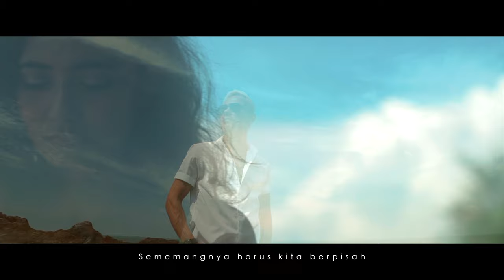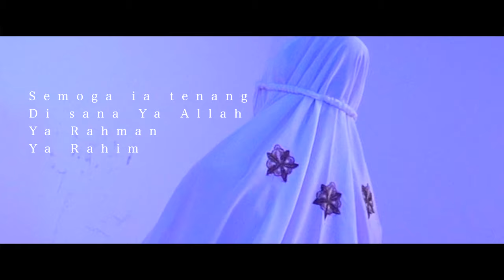Iskandar Ismail – Menanti Mu Disana (Official MV) 4K HD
Iskandar Bin Ismail, atau lebih mesra dikenali sebagai Isk bakal mengeluarkan single terbarunya setelah menghasilkan dua buah album sebelum ini, iaitu Menanti Mu Disana hasil nukilan Addy Cradle sebagai Senilagu dan Jaybon sebagai Senikata.

Lagu berjudul Menanti Mu Disana ini mengisahkan seorang pemuda yang mengimbau kembali detik-detik bersama kekasihnya apabila berjauhan. Dia terkenangkan nasib hubungan mereka apabila berjauhan antara satu sama lain. Bibit-bibit percintaan dan perasaan ketika dilamun cinta pada suatu ketika dahulu tidak dapat lagi dirasai kini. Adalah lebih baik si pemuda fikir mereka berpisah sahaja demi kebaikan untuk kekasih hatinya itu. Pada masa yang sama, pemuda tersebut turut mendoakan agar kekasihnya itu dipertemukan dengan pengganti dirinya yang lebih baik, agar kekasihnya mampu menjadi lebih bahagia bersama pilihan hati yang telah menggantikan dirinya suatu hari nanti.

MENANTI MU DISANA
Lirik: Jaybon
Publishing: Kraton Music Publishing

Sekian lama kita berjauhan
Mengenangkan apa yang terjadi
Di antara aku dengan diri mu
Tiada lagi rasa kerinduan
Tidak ada kemesraan seperti dulu
Yang pernah kita lalui

Sememangnya harus kita berpisah
Untuk kebaikan kau dan aku
Walau kita berusaha
Menyatukan cinta ini
Namun kita tak berjaya

(Chorus)
Aku kan berdoa agar kau bisa
Mencari pengganti diriku
Aku pun berharap agar kau bahgia
Bersama kekasih mu disana
Disana nanti...